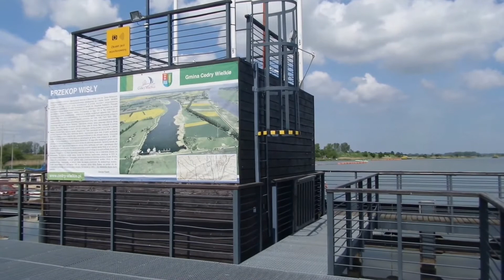Marina w Błotniku - 20 minut od Pruszcza